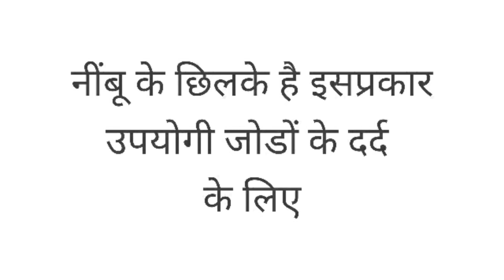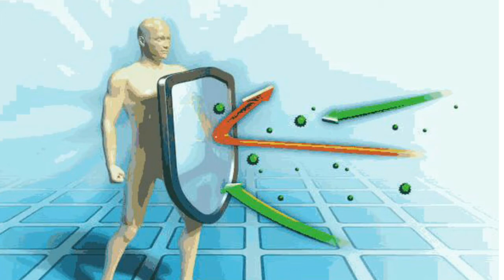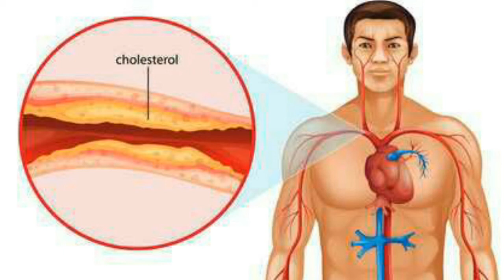निंबू के छिलके है इसप्रकार उपयोगी जोडों के दर्द के लिए | nimbu ke chilake hai ess prakar upayogi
इस विडीयो मे हम आपको निंबु के छिलके के बारे मे बता रहे है

 हम नीबू का रस निकालते हैं और उसके छिलके फेंक देते हैं। परन्तु क्या आप जानते हैं कि इन छिलकों को भी बहुत तरीकों से उपयोग में लाया जा सकता है?नीबू में विटामिन बी6, बी1, ए और सी, फोलिक एसिड, मैग्नीशियम, पैक्टिन, कैल्शियम, पोटैशियम और फास्फोरस पाया जाता है। अत: ये पोषक होते हैं।

बता दे की वास्तव में नीबू का रस आपकी प्रतिरोधक क्षमता को बढ़ाता है। और छिलकों का क्या? खैर, नीबू के छिलकों में कैल्शियम, पोटैशियम, विटामिन सी और फाइबर पाया जाता है।यहाँ नीबू के छिलकों के बारे में कुछ तथ्य बताये गए हैं और यह बताया गया है कि जोड़ों के दर्द में ये किस प्रकार उपयोगी हैं।

तथ्य #1

नीबू के छिलकों में एंटीसेप्टिक गुण होते हैं और इसके अलावा इसमें कई औषधीय गुण भी होते हैं। इसमें एसेंशियल ऑइल पाए जाते हैं जो बाहरी और आंतरिक तौर पर दवा का काम करते हैं।

तथ्य #2

नीबू के छिलकों में यौगिक पाए जाते हैं जो आपकी रक्त वाहिनियों को आराम पहुंचाते हैं और सूजन को भी कम करते हैं।

सलाह #1

जोड़ों में दर्द है? इस उपचार को अपनाएँ। एक नीबू के छिलके निकालें। आपको केवल इसकी बाहरी परत की आवश्यकता है। ध्यान रहे कि केवल बाहर की पीली परत ही आये, नीबू की सफ़ेद परत नहीं निकलनी चाहिए। इसे प्रभावित जगह पर लगायें और एक पट्टी लगा लें ताकि ये हिले नहीं। दो घंटे बाद इसे निकाल दें।

सलाह #2

जोड़ों के दर्द के लिए अन्य उपचार। कुछ नीबू के छिलके लें और उन्हें एक बर्तन में डालें। इसमें 3-4 चम्मच ऑलिव ऑइल मिलाएं और कांच के इस बर्तन का ढक्कन लगा दें। 15 दिनों बाद इस तेल से मालिश करें। इसे कुछ घंटों के लिए छोड़ दें और फिर धो डालें।

तथ्य #3

क्या आप जानते हैं कि नीबू के छिलकों में बहुत अधिक मात्रा में विटामिन सी और कैल्शियम होता है। जी हाँ, नीबू के छिलके आपकी हड्डियों के लिए बहुत लाभदायक हैं। भारतीय लोग अचार के रूप में नीबू के छिलकों का सेवन करते हैं। नीबू के छिलके से आर्थराइटिस और ऑस्टियोपोरोसिस से बचा जा सकता है।

तथ्य #4

नीबू के छिलकों में उपस्थित बायो फ्लेवोनाइड्स ऑक्सीडेटिव स्ट्रेस को कम करते हैं। नीबू के छिलकों में पॉलिफिनॉल फ्लेवोनाइड्स होते हैं जो ख़राब कोलेस्ट्रोल को कम करते हैं। इसके अलावा नीबू के छिलकों के सेवन से शरीर से टॉक्सिंस (विषारी पदार्थ) बाहर निकल जाते हैं।